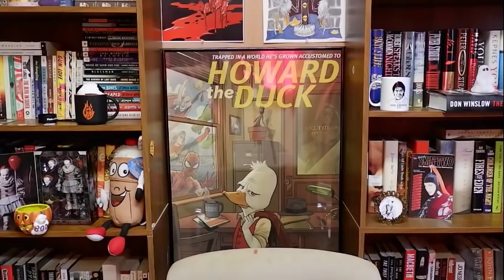A GHOST STORY - Movie Review